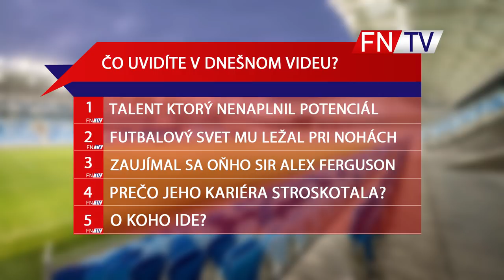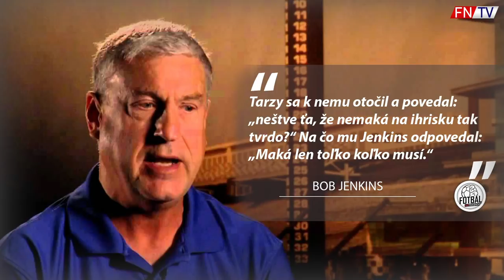TALENTY KTORÉ VYHORELI - NOVÝ PELÉ